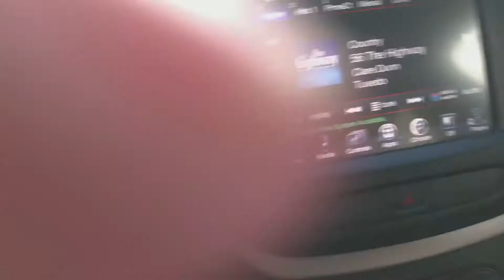5 Year old Trying Back Tucks | Abby Time